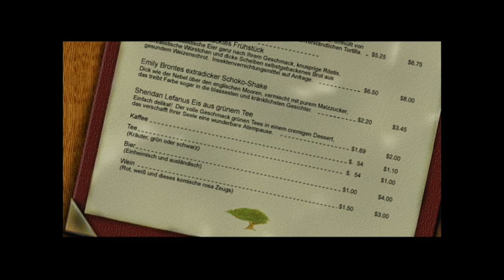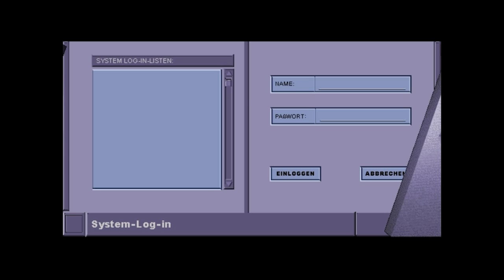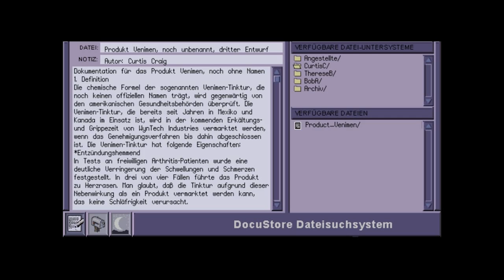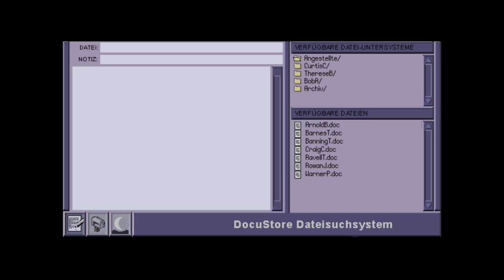Let's Play: Phantasmagoria 2 #4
Wilkommen bei den neuen Parts von Phantasmagoria 2! Nachdem wir uns das letzte mal etwas auf der Arbeit von Curtis Craig rumgetummelt, und dort einige seeehr merkwürdige Dinge erlebt haben, machen wir heute. dasselbe^^ Aber keine Angst, wir kommen recht gut voran. Was wir eigentlich machen müssen? Naja... rumgucken und schauen was passiert - Curtis bekommt seine "Quest" auch erst im Laufe seines Wahnsinns ;)